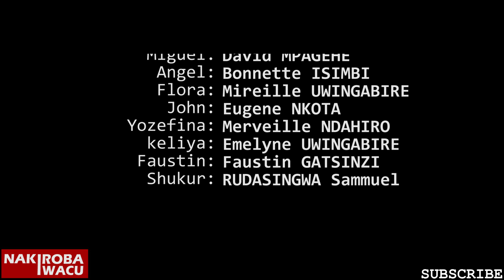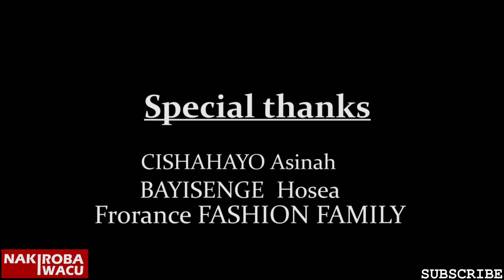IKIDANAGO Serie S2EP33 Film Nyarwanda nshyashya 2022(mbega DAVID we! Ubu arapanga iki koko?!)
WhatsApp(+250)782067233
nakiroba iwacu.
new movie